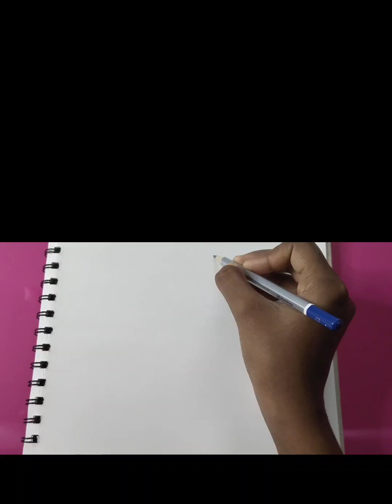How to draw a Rose Step by step 🌹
If I will get 10k subscribers so I will reveal my face